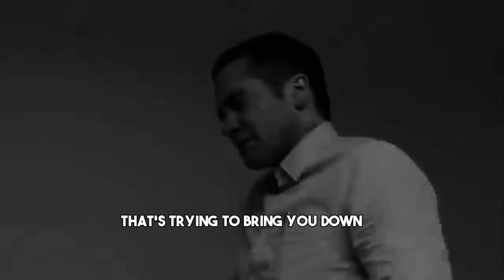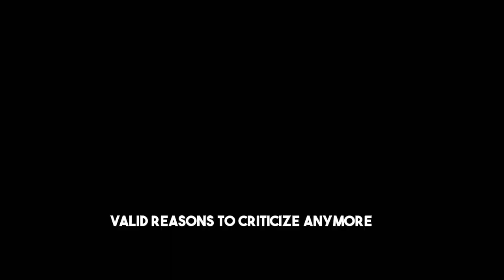PROVE THEM WRONG - Motivational Speech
In this empowering video titled "Shattering Expectations: Prove Them Wrong", we dive deep into the journey of defying stereotypes and exceeding limits. We unravel the inspiring tales of those who have refused to succumb to societal expectations, choosing to rewrite their own narratives instead.

Join us as we explore remarkable stories of individuals who have overcome adversity, achieving remarkable success in the face of doubt and skepticism. Through sheer determination and unwavering self-belief, these individuals have proven that with the right mindset, anything is possible.

Discover the power of resilience as we delve into the various challenges encountered along the way. Witness the transformative path taken by these trailblazers, who dared to chase their dreams against all odds. Learn how to harness their mindset and apply it to your endeavors, igniting your own potential to shatter expectations.

Through this video, we not only aim to inspire but also shed light on the importance of breaking free from societal constraints. It's time to challenge the status quo and silence the doubters. Let's transform their skepticism into fuel for our fire, proving once and for all that limitations are mere illusions. With each success story shared, we'll empower you to embrace your true potential and embark on a journey towards your own greatness.

Join us and be prepared to embark on an awe-inspiring adventure that will encourage you to question the limits others have placed upon you. Break free from the chains of doubt and embrace the possibility of a life where you defy expectations and prove them wrong.

SPEAKERS: CHRIS ROSS
                        JOCKO WILLINK
                        ANDY FRISCELLA
                        TIM GROVER